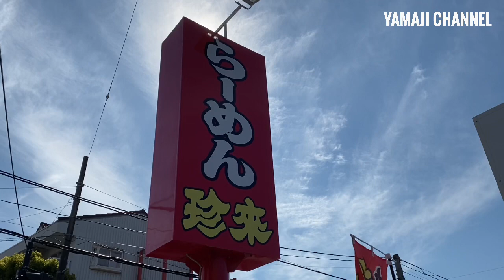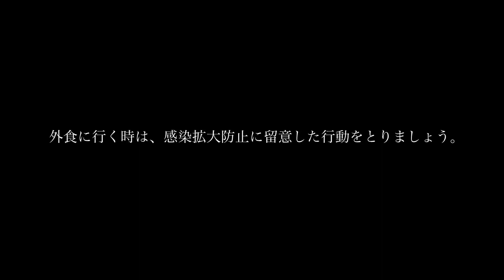【ラーメン】手打らーめん 珍來（千葉 鎌取）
千葉のベッドタウンおゆみ野で愛されている地域密着型のファミリー中華。

手打らーめん 珍來 鎌取店
　千葉県千葉市緑区おゆみ野2-8-7

■山路力也ウェブサイト